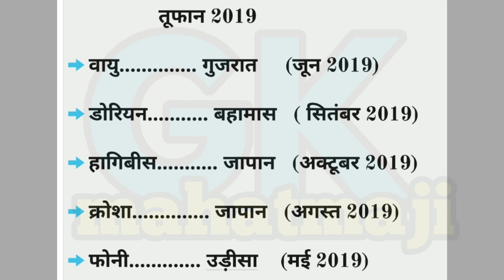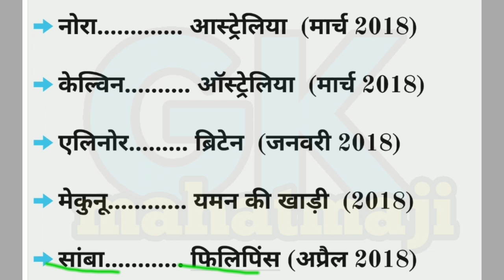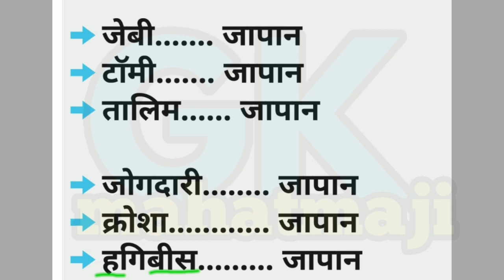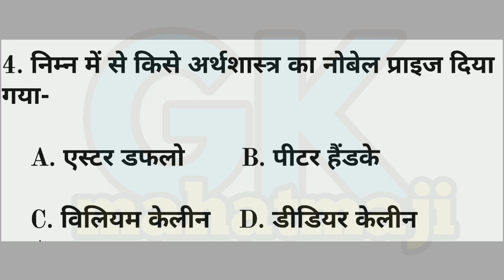तूफान 2019 Trick | Cyclone 2019 Gk | Current affairs 2019 | Gk in hindi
1. तूफान से संबंधित महत्वपूर्ण प्रश्न ट्रिक से.. Cyclone 2019 with trick.